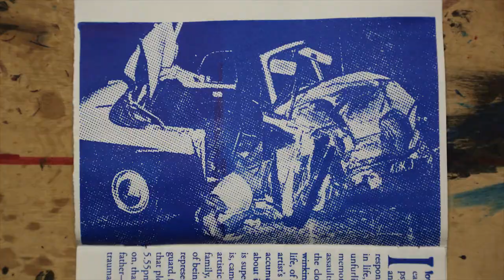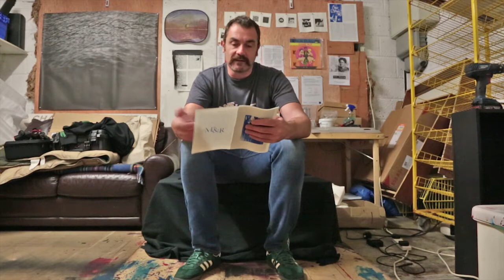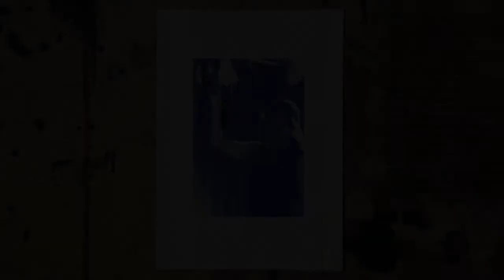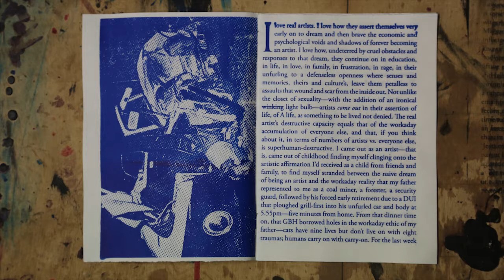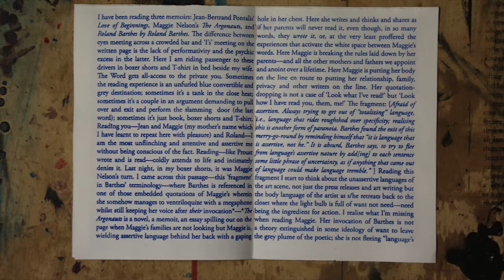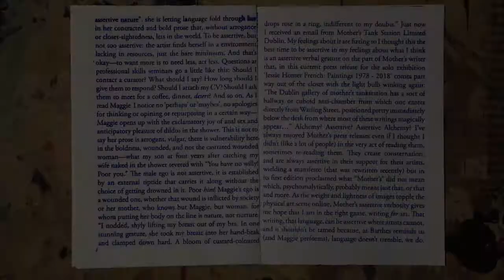SNZ, EP 5, MAGGIE & ROLAND (ASSERTIVE LANGUAGE)